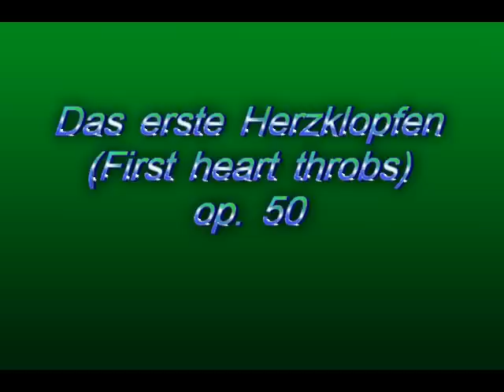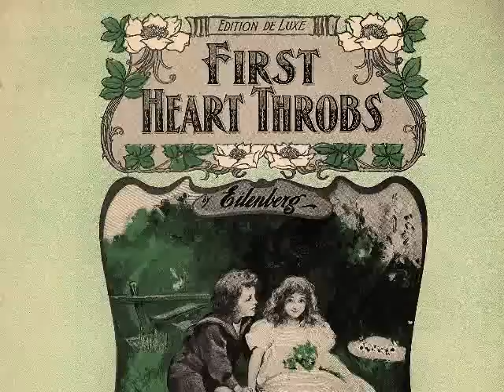Das erste Herzklopfen/Richard Eilenberg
Das erste Herzklopfen (First heart throbs/Premièr reveil du coeur) op.50, Komponist: Richard Eilenberg